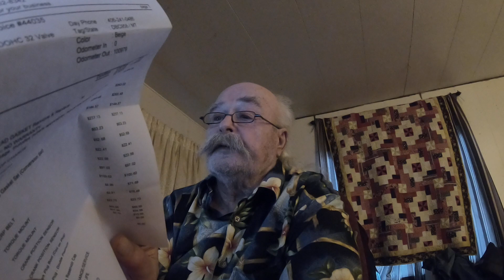2000,ELDORADO CADILLAC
UP DATE